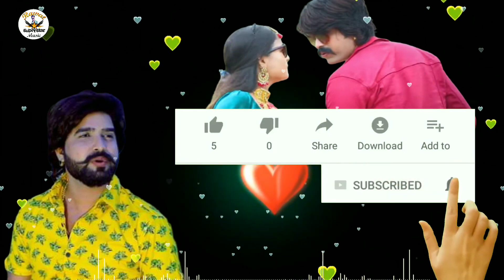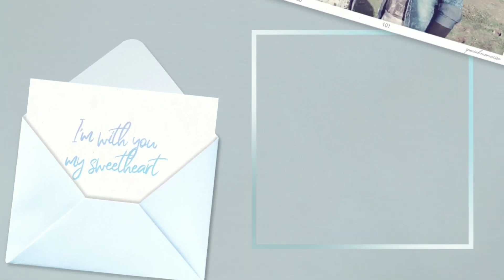Dil Thodine Dago kido - सिंगर मुकेश गुर्जर न्यू सॉन्ग 2022 ~ New Marwadi song 2022